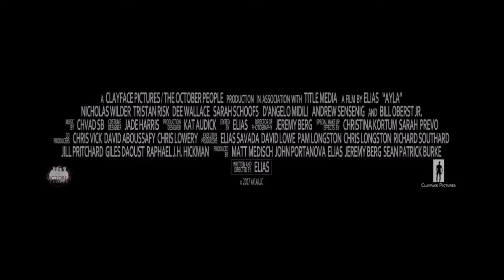AYLA Official Trailer 2018 Horror Movie HD HD